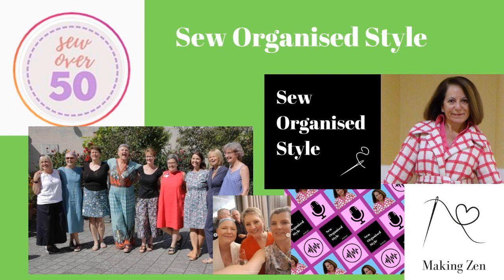Wendy Ward sustainable sewing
Wendy Ward's most recent publication focusses on Sustainable Sewing. Wendy has now written 5 books to help sewists learn their sewing skills using her easy to follow instructions and patterns.

 Wendy discusses how sustainability has always been an interest of hers and she has helped her local communities build sustainable sewing skills.

She's also a sponsor for Sewover50's So50SustainableSewing challenge and we're so thrilled she gave us her time to talk about her knowledge in fashion design. Wendy did churn out fast fashion designs in first role after her degree. Wendy continues to provide sewists with ways to sew sustainably, when they decide to take that first step.

There are more so50SustainableSewing podcasts to come. Make sure you go back and listen to our Sewover50 podcast archive.